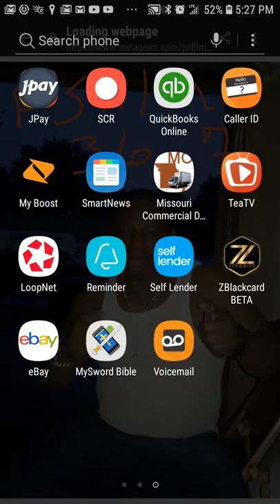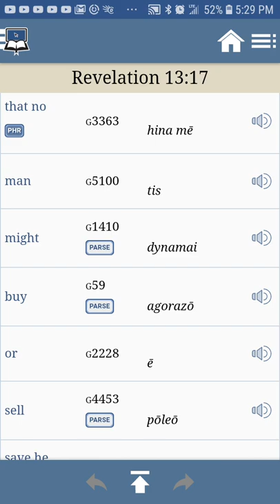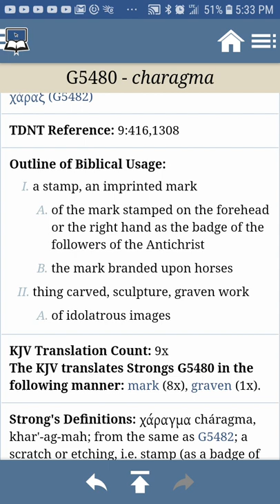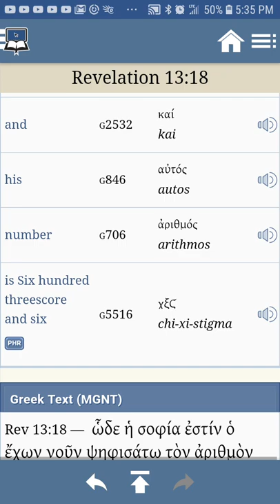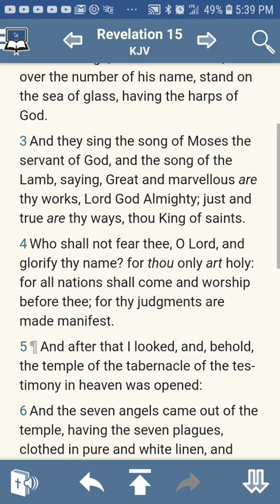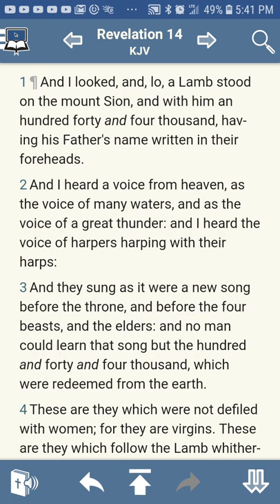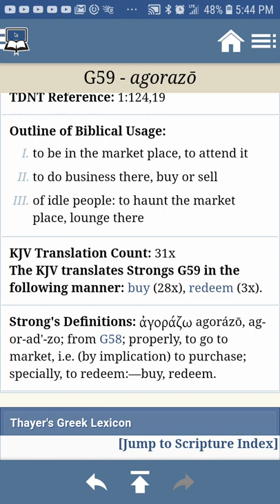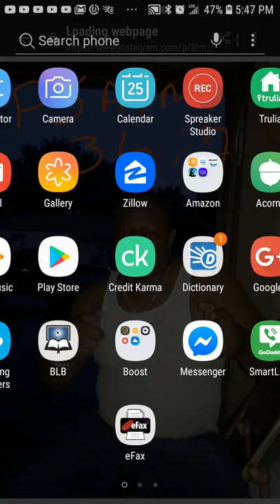Revelation 13 / closing